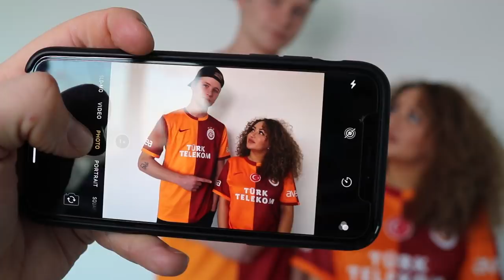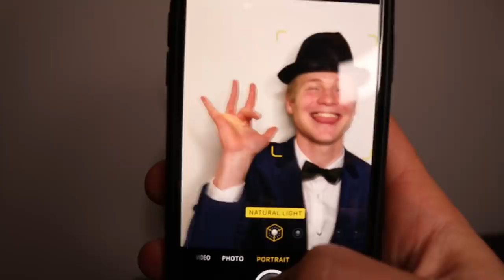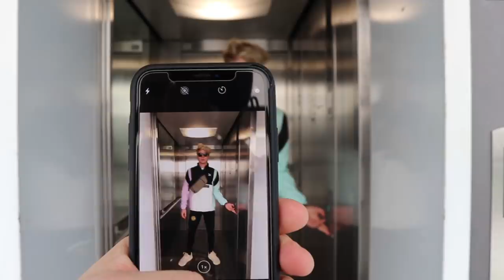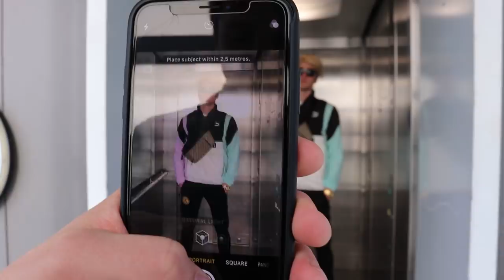EEN WEEK LEVEN ALS: SUPERGAANDE | Kalvijn